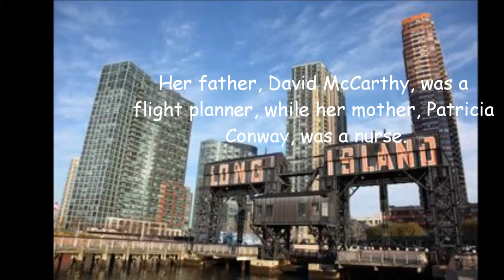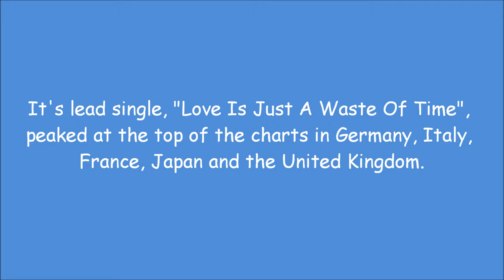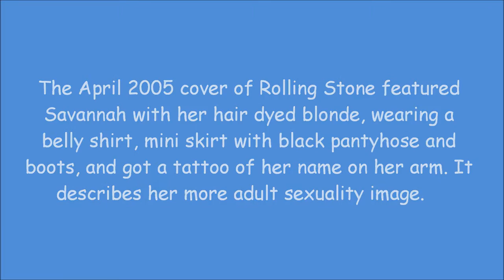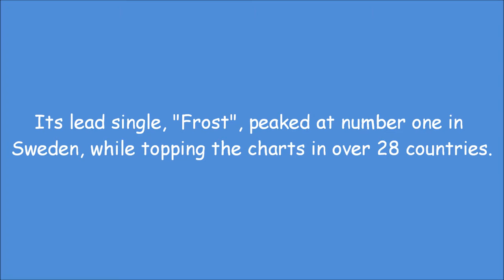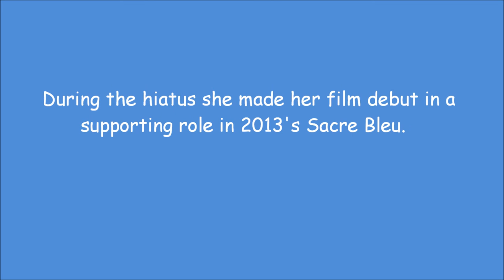Savannah McCarthy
This story follows a Long Islander who went from a shy, nervous and quiet young girl to a famous female pop singer with five number one albums.

"I Get Weak" by Belinda Carlisle (0:13-0:26)
 "This Love" by Maroon 5 (0:40-0:49)
"I Wanna Dance with Somebody" by Whitney Houston (0:50-1:07)
"Ain't No Mountain High Enough" by Marvin Gaye & Tammi Terrell (2:06-2:14)

I OWN NO RIGHTS TO ANY OF THESE SONGS.